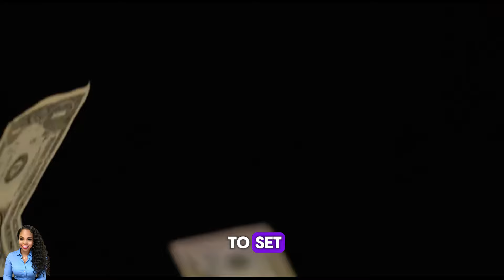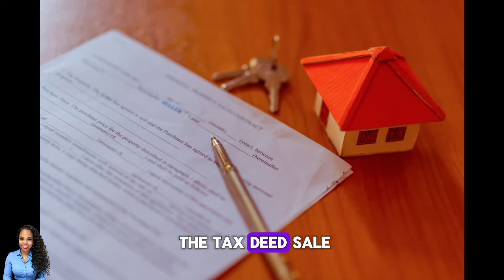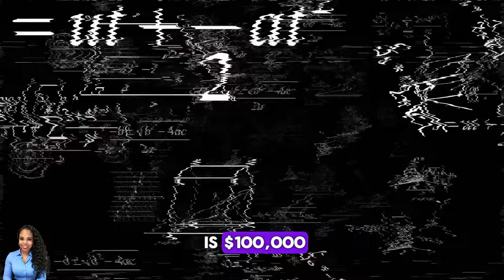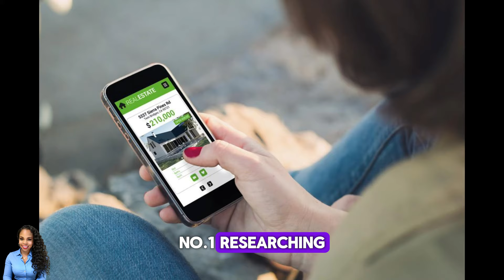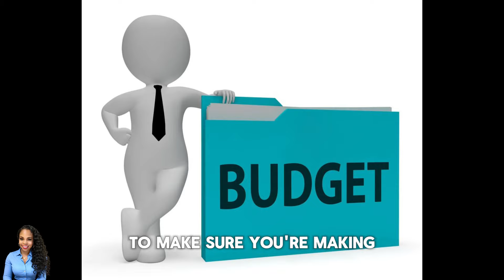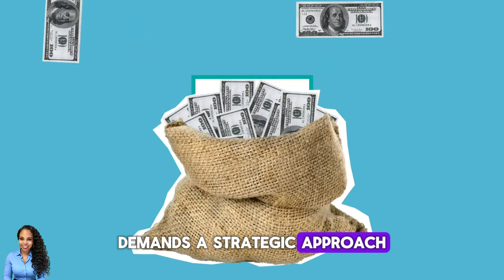Start Your Wealth Journey: Win Big with Tax Deeds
Discover lucrative investment opportunities with tax deeds. Our auctions feature a diverse range of properties with potential for high returns. Bid now and secure your future in real estate investment.